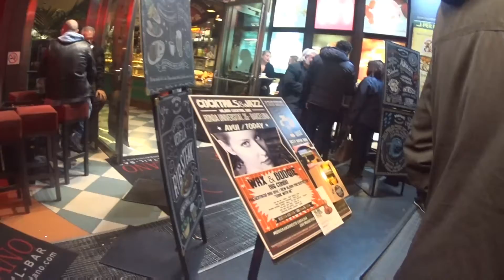Wax & Boogie B.C. - Cockteleria Milano (Barcelona)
Wax & Boogie Big Combo